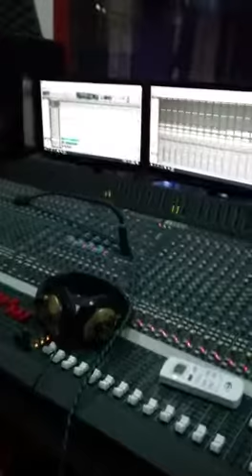Linea de Bajo Adonayrecords. live bass bassplayer regueton realbass @johnsonbass By Andres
Bass Session in ADONAYRECORDS Venezuela. bassplayer regueton realbass @johnsonbass